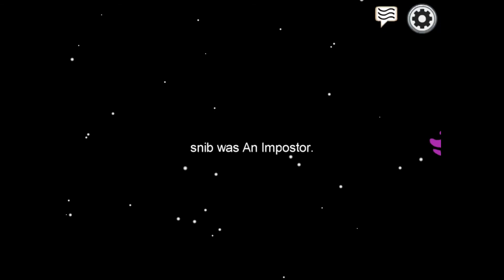playing Among Us bc trends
today we play among us where i’m crewmate every game.